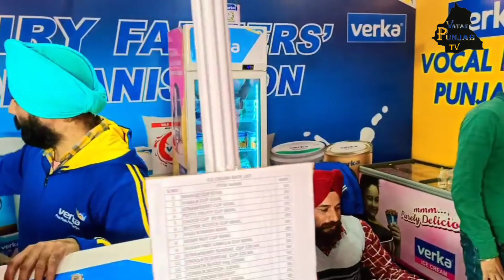Verka Dairy | Punjab international Trade Expo 2022 | PITEX Amritsar Mela | EXPO Ranjit Avenue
Verka Dairy Stall Amritsar | Punjab international Trade Expo 2022 | PITEX Amritsar Mela | EXPO Ranjit Avenue